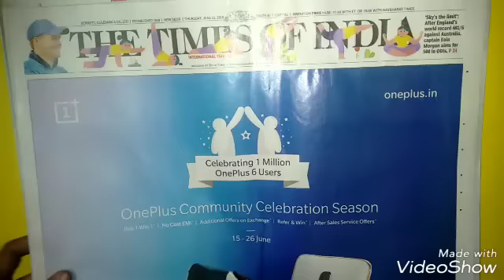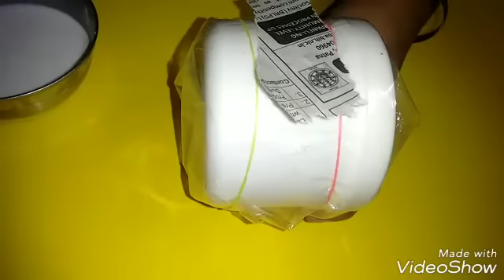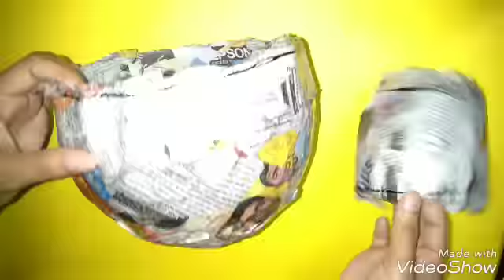How to make IGLOO-NEWSPAPER-for Kids -School Project/Model -How to build an igloo at home-Craft idea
Hi How to make newspaper igloo

newspaper
white fevicryl ( fabric colour)
fevicol
water
balloon
black marker ( permanent )
cotton
cardboard